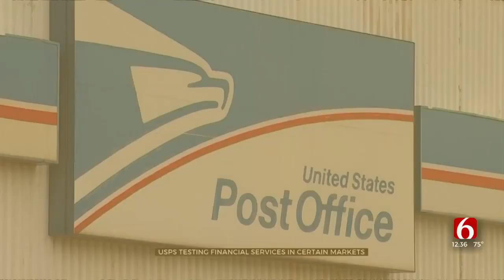USPS Testing Financial Services In Certain Markets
The Postal Service tested is testing out financial services like check cashing, bill pay, ATM access and expanded money order services.
The pilot program launched in September in four markets. ***